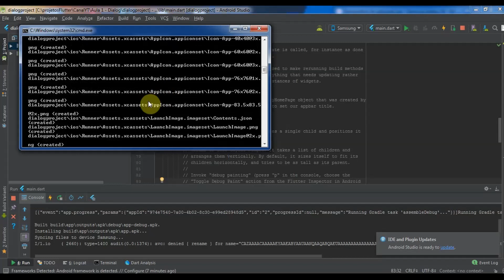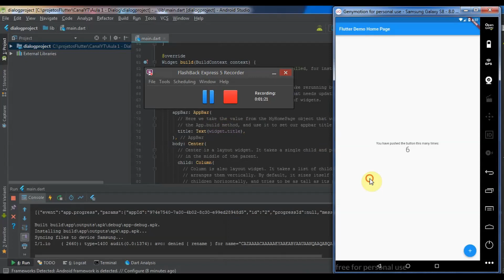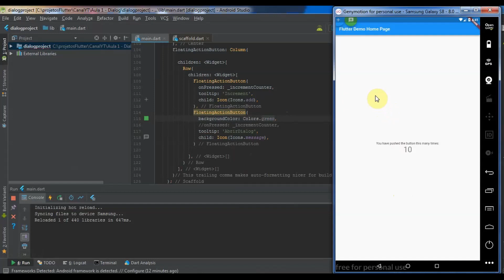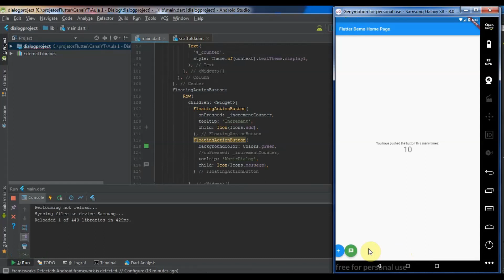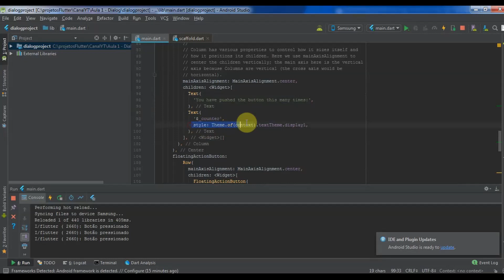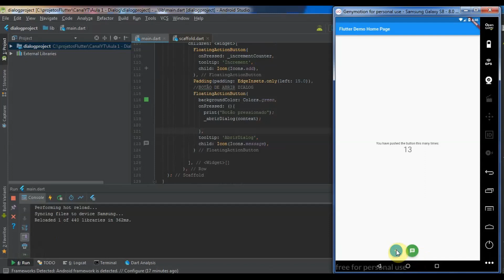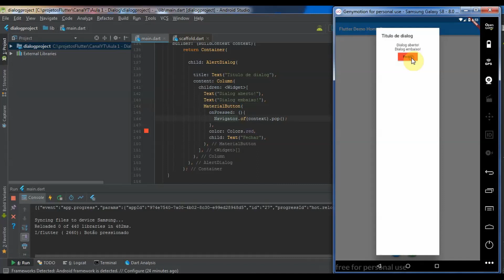Flutter - Criando AlertDialog - Exemplo (PT-BR)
⚠️PARCERIA COM DANKI CODE⚠️ ---
Domine a Criação de Apps Nativos, Tire suas Ideias do Papel e Aprenda a Ganhar Dinheiro no Mercado Mais Milionário do Mundo!

🔴 Satisfação Garantida ou Dinheiro de volta.

Neste vídeo, ensino a criar um AlertDialog no flutter, utilizando o Main.dart e o comando inicial flutter create, utlizando Android Studio.

Deixe sugestões e comente sobre o qual assunto gostaria de ver.